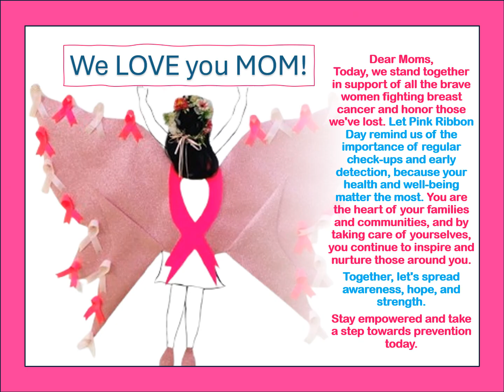worldnursery Pink Ribbon Day 18 10 2024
Dear Mums
Today, we stand together in support of all the brave women fighting breast cancer and honor those we've lost. Let Pink Ribbon Day remind us of the importance of regular check-ups and early detection, because your health and well-being matter the most. You are the heart of your families and communities, and by taking care of yourselves, you continue to inspire and nurture those around you.  together, let's spread awareness, hope, and strength. Stay empowered and take a step towards prevention today.